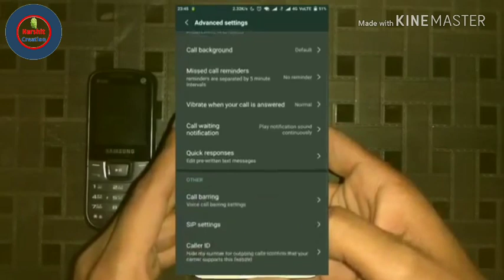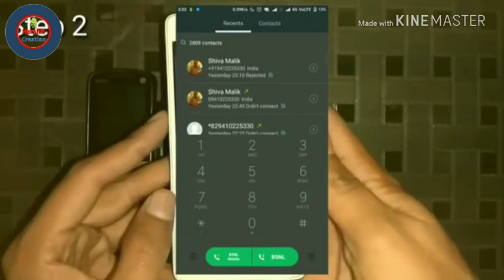How to Make Your Mobile Phone Number Appear As a Private Number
how to keep your phone number hidden from the person you're calling.

Open your Phone app. If you wish to hide your phone number from one person while calling them, you can enter a couple of numbers before the rest of the phone number to mask your Caller ID.

Determine your phone's block code.You can use one of the following block codes to hide your phone number behind a "Private" or "Unknown" heading:

*67 - Most North American mobile phones; Canada landlines.

1167 - Most North American rotary phones.

141 - UK phones.

Open your phone's Phone app. Tap the app that you use to make phone calls from your phone.

Dial the block code. Enter the code that correlates with your phone, symbols included.

Depending on your phone, you may have to tap the Dial or Keypad tab before you can dial.

Enter the phone number. Type in the number of the person whom you want to call. Make sure that you include the country code if necessary.

The final result should look something like this: *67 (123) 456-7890

Press the "Call" button. Doing so will call the number like usual. Unless the other person has installed an app that unmasks incoming private calls, they will not be able to see your phone number.

this video is educational purposes m not responsible ur action